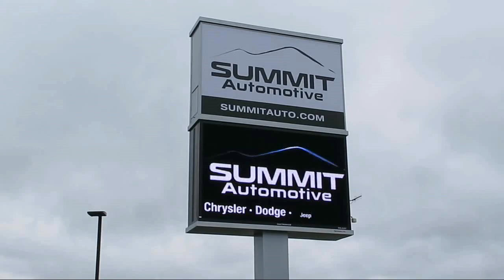2021 Jeep COMPASS 80th Anniversary Granite Crystal Metallic Clearcoat New. walk around for sale in F